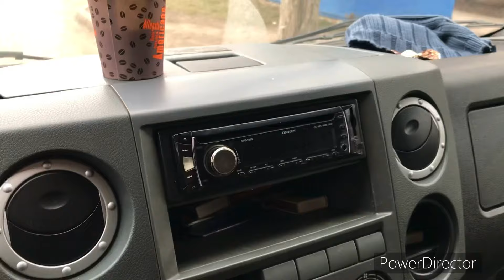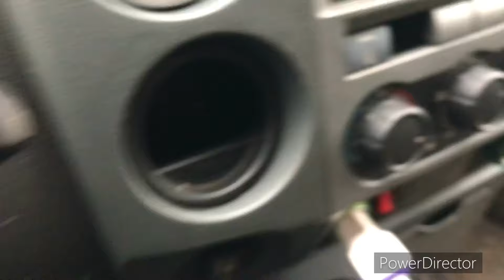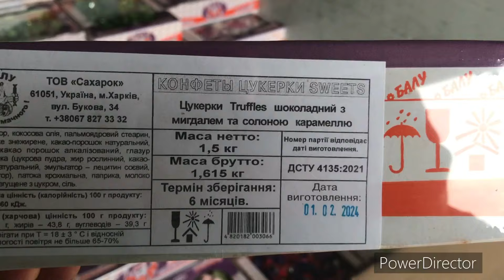Дружковка-Харьков//Мои впечатления о поездке//Я очень очень умный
Всем здрасьте. Сегодня я в Харькове. Так уж случилось что я попал туда. Надеюсь до конца недели поехать в Днепр